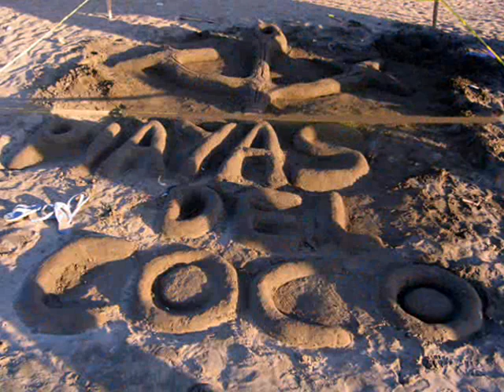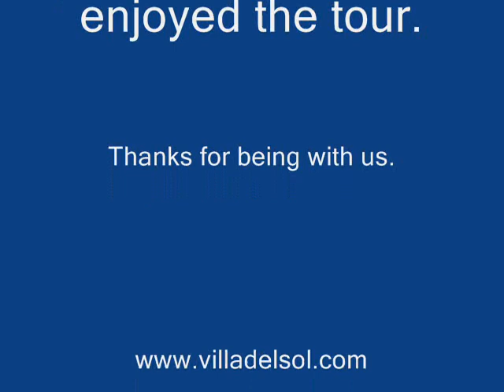Villa Del Sol presents Playa del Coco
Dining out, shopping, things to do... Enjoy the diversity of our beach town on the Pacific coast of Costa Rica, just 25 minutes from Liberia intl airport.